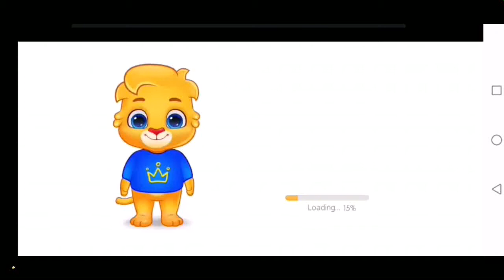Drag Pictures (Puzzle Kids) | Kids Learning | Kids Activity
Drag Pictures (Puzzle Kids)